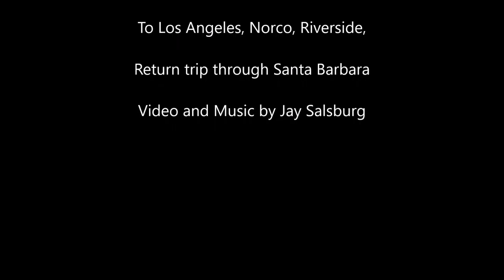CALIFORNIASCAPES August 19, 2017 California Travel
Trip from Santa Maria, CA
August 19, 2017
To Los Angeles, Norco, Riverside,
Return trip through Santa Barbara
Video and Music by Jay Salsburg